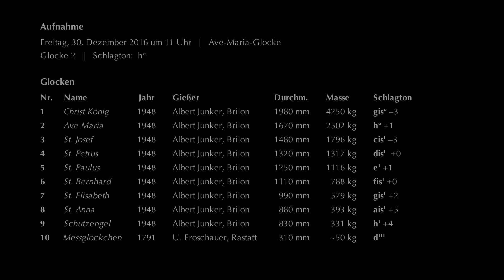BADEN-BADEN Stiftskirche Liebfrauen – Ave-Maria-Glocke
Am Florentinerberg thront die katholische Stiftskirche Liebfrauen hoch über Baden-Baden, der alten "Sommerhauptstadt Europas" im Nordschwarzwald. Die Kirche wurde 987 erstmals in einer Schenkungsurkunde Kaiser Ottos III. erwähnt. Ein romanischer Ausbau, von dem der Turmsockel erhalten ist, erfolgte um 1245. Zwischen 1391 und 1793 wählten vierzehn Markgrafen von Baden den Chorraum als Grablege. Unter Jakob I. wurde 1453 ein Kollegiatsstift gegründet, wodurch die Pfarrei St. Peter und Paul auch das Liebfrauen-Patrozinium erhielt. Bis 1477 erfolgte der spätgotische Umbau. Während des Pfälzischen Erbfolgekriegs wurde die Kirche 1689 schwer beschädigt. Die barocke Wiederherstellung dauerte bis 1753. Dabei entstand auch der 68 Meter hohe Turmaufbau mit den Hauben, den eine vergoldete Petrusfigur krönt. Das Grabmal Markgraf Ludwig Wilhelms, wegen seiner Siege vor Wien "Türkenlouis" genannt, erinnert an die prächtige Ausstattung. Das Kircheninnere wurde ab 1867 regotisiert und mit einer Thermalwasserheizung versehen.

Im Turm hängt ein neunstimmiges H-Dur-Tonleitergeläute mit Unterterz, das Albert Junker 1948 in Brilon aus Sonderbronze goss. Die Disposition stammt von Prof. Otto Schäfer, die Glockeninschriften verfasste der Schriftsteller Reinhold Schneider. Mit mehr als 13 Tonnen Gewicht besitzt die Stiftskirche eines der gewaltigsten Geläute in Baden. Das Elektrolytkupfer stammte von alten U-Booten der Kriegsmarine und wurde von den Stadtwerken für 240.000 Reichsmark beschafft. Die Glockenweihe war am 17. Oktober 1948 auf dem Marktplatz. Der Walzstahlstuhl und die Läuteanlage des Grüninger-Geläutes von 1935, das im Zweiten Weltkrieg abging, sind noch vorhanden. Im Dachreiter hängt das 1791 von Ulrich Froschauer und Gachot in Rastatt gegossene Messglöckchen, das erst 2007 einen Antrieb erhielt.

(1) Christ-König
Gießer: Albert Junker, Brilon
Gussjahr: 1948
Durchmesser: 1980 mm
Gewicht: 4250 kg
Schlagton: gis° –3
Inschrift: CHRIST-KÖNIG. / ES HERRSCHT DER HERR. SEIN REICH BRACH AN. / DES FEINDES ZEICHEN SCHWANKT UND FÄLLT. / IN CHRISTUS SEI DER TAG GETAN, / DER KÖNIG ÜBERSIEGT DIE WELT.

Gussjahr: 1948
Durchmesser: 1670 mm
Gewicht: 2502 kg
Schlagton: h° +1
Inschrift: AVE MARIA. / ICH RUFE, DIE DAS HEIL GEBRACHT, / ALS SIE DES ENGELS WORT GEGLAUBT. / VERTRAUT EUCH GLÄUBIG IHRER MACHT, / DIE NIEDERTRITT DES DRACHEN HAUPT.

(3) St. Josef
Gussjahr: 1948
Durchmesser: 1480 mm
Gewicht: 1796 kg
Schlagton: cis' –3
Inschrift: ST. JOSEF. / GEHORSAM KÜND ICH, DER NIE WANKT, / IN LEID UND STERBEN SCHUTZ UND HORT. / AM AUFRUHR IST DIE WELT ERKRANKT: / BEFEHLT EUCH IN DAS EWIGE WORT!

(4) St. Petrus
Gussjahr: 1948
Durchmesser: 1320 mm
Gewicht: 1317 kg
Schlagton: dis' ±0
Inschrift: ST. PETRUS. / DEM FELSEN EHRE, DARAUF GOTT GEBAUT! / FEST STEHT DAS HAUS, WIE AUCH DIE HÖLLE FLAMMT! / GOTT SCHÜTZE, DEM ER PETRI AMT VERTRAUT! / SANKT PETER LEBT IN IHM UND EHERN WÄHRT DAS AMT.

(5) St. Paulus
Gussjahr: 1948
Durchmesser: 1250 mm
Gewicht: 1116 kg
Schlagton: e' +1
Inschrift: ST. PAULUS. / GEIST, DER WIE BLITZESLEUCHTEN SCHEINT, / DER PAULUS IN DIE HERRLICHKEIT ERHOB. / DIE VÖLKER ALLE WECKE DIR ZUM LOB; / SEI DU DER FRIEDE, DER UNS EINT!

(6) St. Bernhard
Gussjahr: 1948
Durchmesser: 1110 mm
Gewicht: 788 kg
Schlagton: fis' ±0
Inschrift: ST. BERNHARD. / SANKT BERNHARD, SCHWERT UND LILIE, HALTE WACHT! / DIE REINSTE MACHT IST AUCH DIE STÄRKSTE MACHT!

(7) St. Elisabeth
Gussjahr: 1948
Durchmesser: 990 mm
Gewicht: 579 kg
Schlagton: gis' +2
Inschrift: ST. ELISABETH. / DER ARMEN TROST, DER HEIMATLOSEN STERN, / O SEGNE UNS ZUR ARMUT UNSRES HERRN!

(8) St. Anna
Gussjahr: 1948
Durchmesser: 880 mm
Gewicht: 393 kg
Schlagton: ais' +5
Inschrift: ST. ANNA. / WENN ALLE MÜTTER SICH ZUR HEILIGEN MUTTER FINDEN, / WIRD GOTTES REICH DIE ERDE ÜBERWINDEN!

(9) Schutzengel
Gussjahr: 1948
Durchmesser: 830 mm
Gewicht: 331 kg
Schlagton: h' +4
Inschrift: SCHUTZENGEL. / ZU DEINEM STARKEN ENGEL HÖR MICH FLEHN: / ER STEHT VOR GOTT, WIE DU WIRST VOR IHM STEHN!

(10) Messglöckchen
Gießer: Ulrich Froschauer und Gachot, Rastatt
Gussjahr: 1791
Durchmesser: 310 mm
Schlagton: d'''
Inschrift: SANCTE PETRE / ORA PRO NOBIS / GEGOSSEN VON / FROSCHAUER UND GACHOT / ZU / RASTATT 1791.

Inschrift um die Schulter der Glocken 1-9: GEGOSSEN, DA PIUS XII. PAPST IN ROM, WEIHBISCHOF WILHELM BURGER KAPITULARVIKAR IN FREIBURG, HUGO HEILER STADTPFARRER IN BADEN-BADEN WAR, VON ALBERT JUNKER IN BRILON 1948.

Aufnahme: Totenläuten der Ave-Maria-Glocke am 30. Dezember 2016 um 11 Uhr in der Stiftskirche Liebrauen in Baden-Baden.

Vielen Dank an den Pfarrer für die Ermöglichung der Aufnahme und die Erlaubnis zur Veröffentlichung!